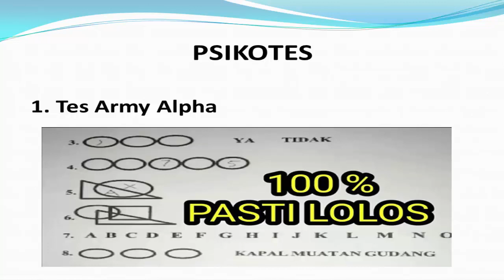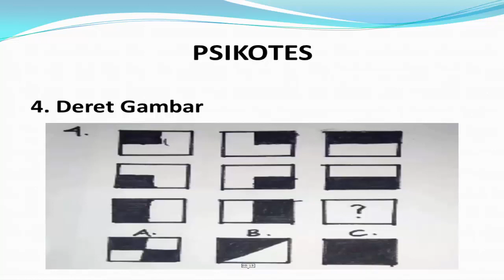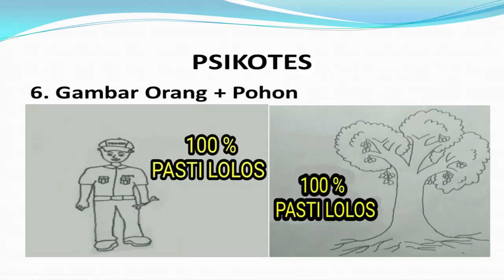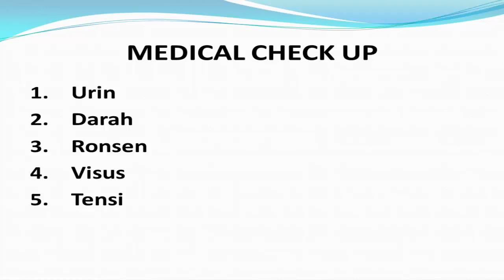Kisi Kisi Tes PT HPM (HONDA PROSPECT MOTOR)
Kisi kisi tes pt hpm